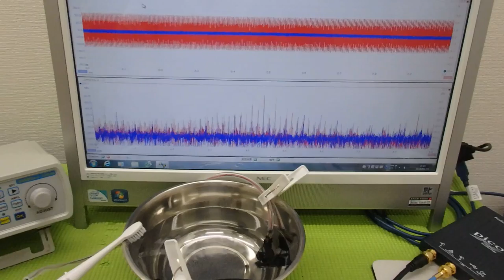音圧測定装置：超音波テスターを利用した実験動画 ultrasonic-labo